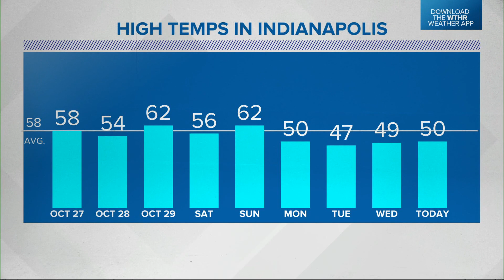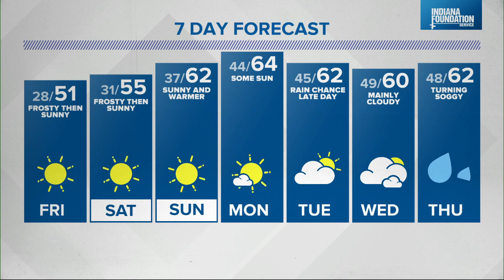Live Doppler 13 Weather Forecast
We'll see a warming trend begin tomorrow and extend into next week.